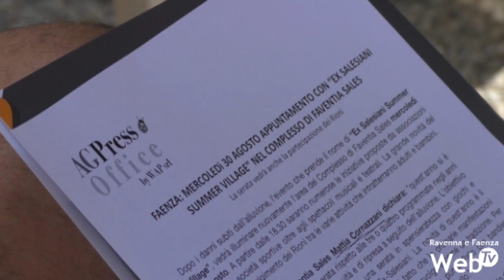Il 30 agosto "Summer Village" ai Salesiani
Dopo i danni subiti dall'alluvione, torna l'Ex Salesiani Summer Village organizzato da Faventia Sales mercoledì 30 agosto. Una serata con numerose iniziative fra spettacolo, musica e sport. Protagonisti anche i rioni e la buona cucina.